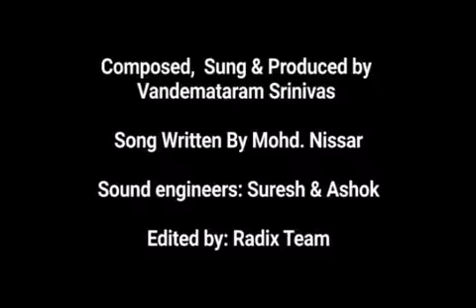కేరళ వరదలపై పాట